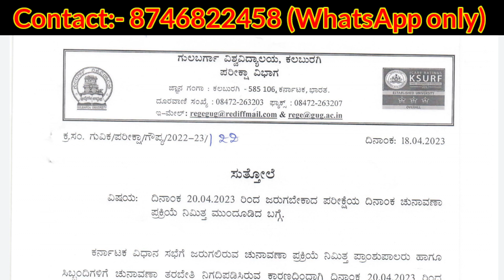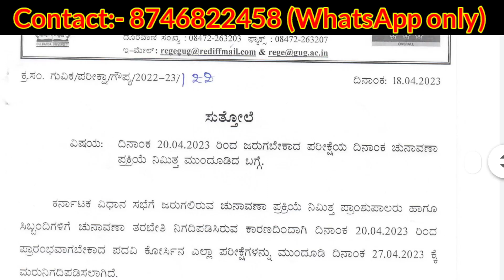Gulbarga University Exams Postponed:- 19 April 2023 When Timetable will release ?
Join our WhatsApp Channel Gulbarga University Exams Postponed:- 19 April 2023 When Timetable will release ?